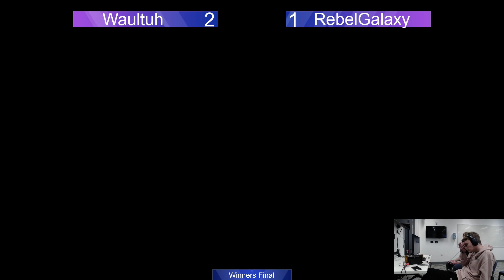Tender Loving Caerials #43 - RebelGalaxy vs Waultuh (Winners Finals)